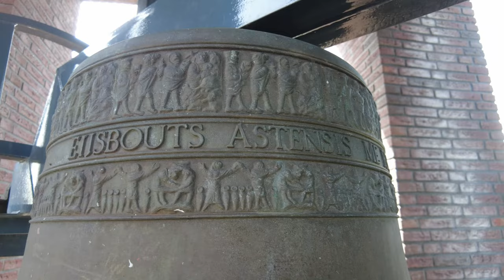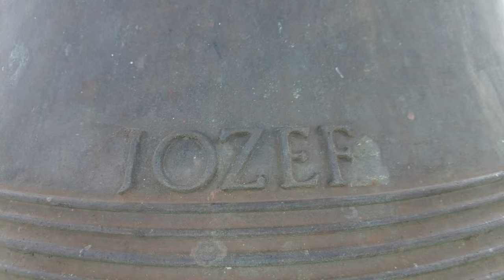Genemuiden, kerkklokken Bethelkerk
336) De kerkklokken van de Bethelkerk te Genemuiden!
Zaterdag 18 juni 2022, 12:00 uur

0:00 Intro en uurslag
0:52 Kerkklok 2
2:45 Kerkklok 1
5:06 Volgelui kerkklokken

De Bethelkerk in Genemuiden is het nieuwe kerkgebouw van de nog jonge hersteld hervormde gemeente van de gemeente aan het Zwarte Water. In 2004, na de scheuring als gevolg van de vorming van de PKN, stapten 1.150 leden over. Het kerkgebouw met een toren van 38 meter hoog, is op de groei gebouwd. Er is een mogelijkheid voor de aanleg van een galerij.

Voor de toren werden twee tweedehands klokken aangeschaft, welke afkomstig waren uit de rooms katholieke Heilige Pauluskerk in Oss. Dit gebouw werd in 1965 gebouwd en in 2010 alweer gesloten. Doordat het een gemeentelijk monument werd verklaard, bleef het gebouwd bestaan, hoewel met een andere functie. De klokken verhuisden naar Genemuiden.

→ Kerkklok 1: Eijsbouts, 1964, 923 mm, a1

EIJSBOUTS ME FECIT ASTEN ANNO MCMLXIV

MARIA

→ Kerkklok 2: Eijsbouts, 1971, 774 mm, c2

EIJSBOUTS ASTENSIS ME FECIT ANNO MCMLXXI

JOZEF

Met dank aan de heer Van der Spek!